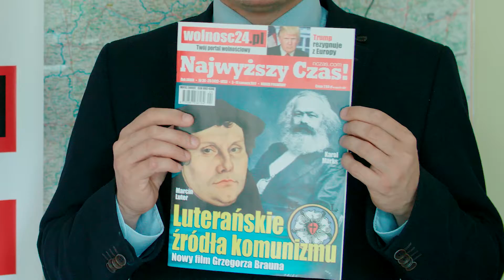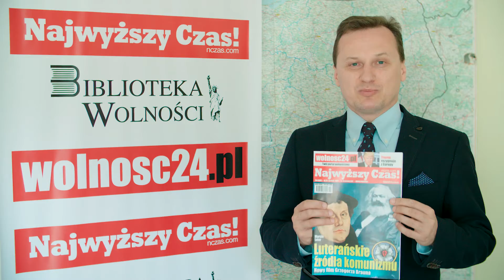Tomasz Sommer nowe wydanie